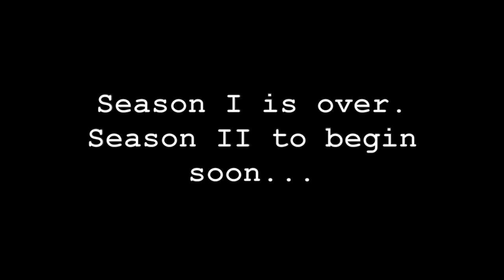GD Season One Trailer Review Trailer